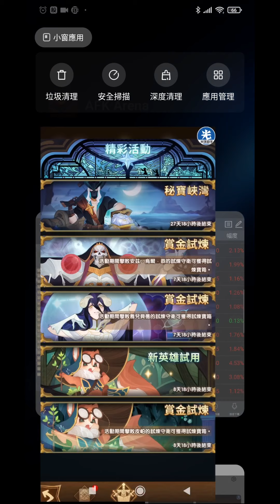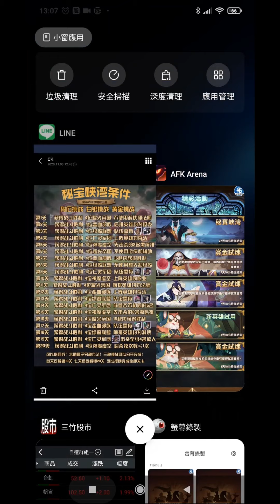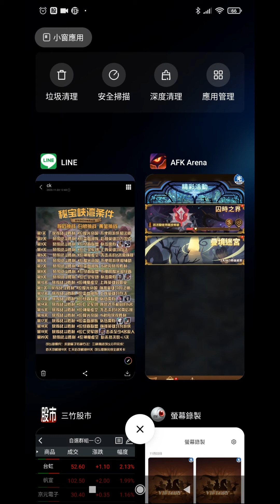劍與遠征 祕寶峽灣 第四次祕寶峽灣 1-10關記錄 這個月要借的是雅兒貝德 安茲.烏爾.恭 皮帕 團隊遠征塞西莉婭記錄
第四次祕寶峽灣 需要借的英雄就是 OVERLORD 兩個虛空來客
以及下一個星期會用到的皮帕
4:52 看一下團隊遠征第一隻王 塞西莉婭
10:20 1 4 耀光&不用遊俠法師
10:41 2 4 蠻血&後排全坦克
11:05 3 4 綠裔 & 亞瑟+雅兒貝德(小號沒借到沒辦法錄)
11:26 4 4 亡靈全存活
11:49 5 4 半神惡魔虛空 首先擊殺的是前方兩個前排 多試幾次就好
12:32 6 4 耀光 & 不使用遊俠輔助 分兩次解比較簡單
13:14 7 4 蠻血 & 15 秒內獲勝 這關 re 比較多次 想用一次解決所以試較多次
13:28 8 4 綠裔 & 不使用耀光和綠裔 矛盾條件 就是打兩次
14:00 9 4 亡靈 & 木盾+安茲.烏爾.恭
14:42 10 4 半神惡魔虛空 & 上陣全同一個職業(我選輔助)